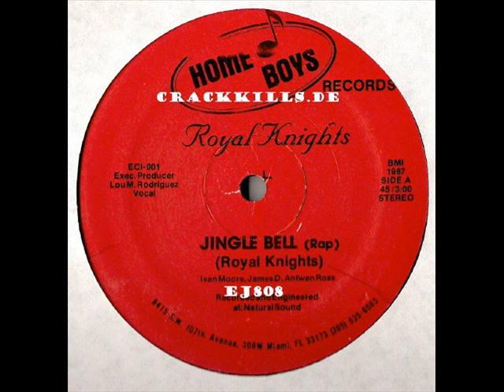Royal Knights - Jingle Bell (Home Boys-1987)